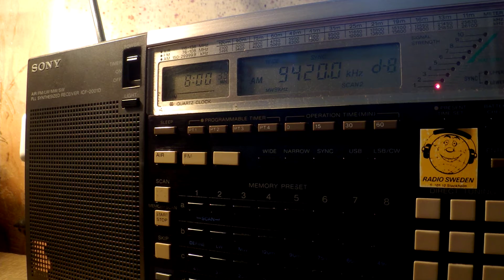03 09 2016 Voice of Greece in Greek to WeEu 0800 on 9420 Avlis tx#3